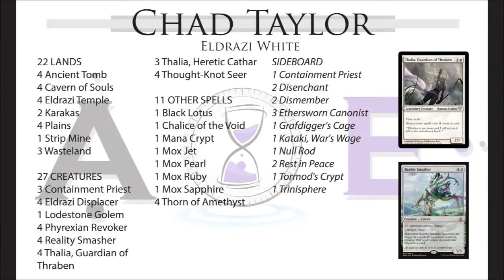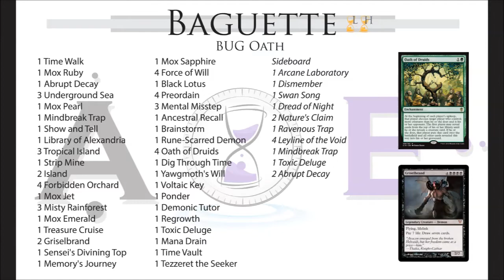Vintage 2017 May (Round 3/5) – BUG Oath vs. Eldrazi White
Adelaide Eternal
Vintage
May 2017

Round 5 of 5 Swiss rounds

Beckett Wolfe  vs.  Chad Taylor)
(BUG Oath  vs.  Eldrazi White)

For information on our monthly eternal tournaments in South Australia,

Adelaide Eternal run tournaments in the South Australia region, rotating through Legacy, Highlander, and Vintage on a monthly basis.

These are community-run events, allowing the use of play test (‘proxy’) cards, and the entry fees go straight in to the prize pool in the form of dual lands and other chase eternal staples. Please enjoy our video coverage and commentaries, and you can access Top 8 deck lists for Australian 7-Point Highlander.

If you’d like to learn more about our next scheduled event, you can visit us to check this month’s calendar. We aim to continue promoting the vibrant eternal metagame here in South Australia!

Commentators: Dr Sarven McLinton & Beckett Wolfe
Video & Composition: Dr Sarven McLinton
Original Theme Music: Jackson McCall-Pearce
Decklist Graphics & Logo: Dr Wesley Mc Ternan